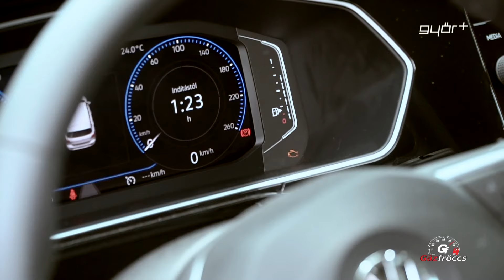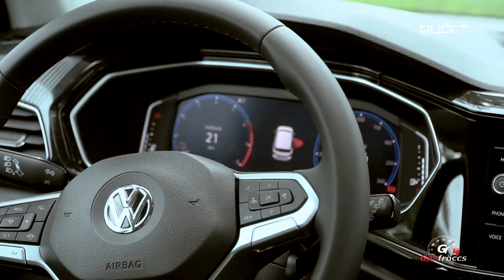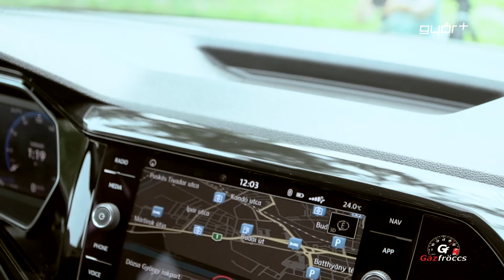Gázfröccs TESZT: Volkswagen T-Cross 1.0 TSI - Megtalálta a helyét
A Volkswagen legkisebb crossovere ügyes városi kisautó, magas építéssel, tágas belsővel és szerethető részletekkel. A T-Cross vezetőüléséből magasról élvezhetjük a nyüzsgő közlekedést, miközben játszi könnyedséggel lavírozhatunk.